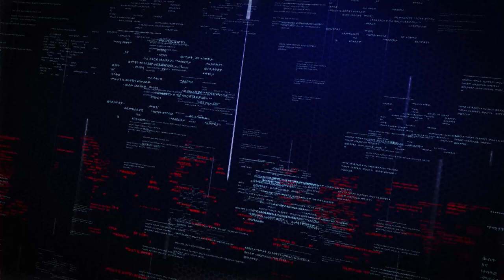LTV WORLD: LTV SHOW : አዋጁን ለማስፈፀም ምንም ተነሳሽነት አላየሁም - ጃዋር መሃመድ